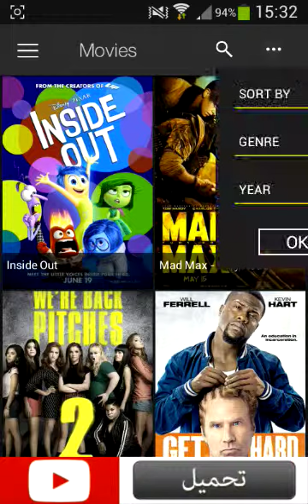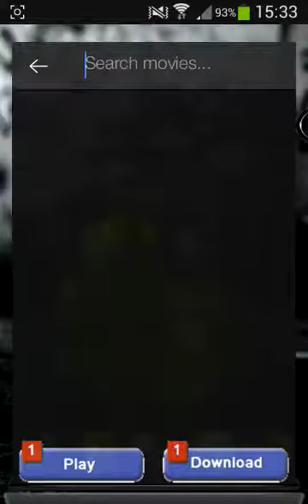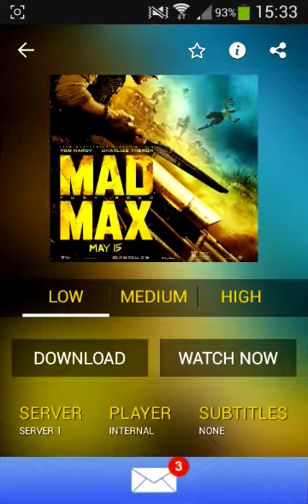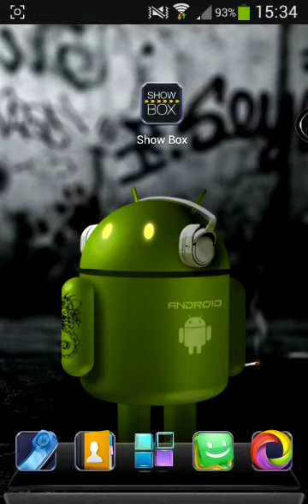الحلقة21:مشاهدة وتحميل الافلام حصريا من الهاتف!!